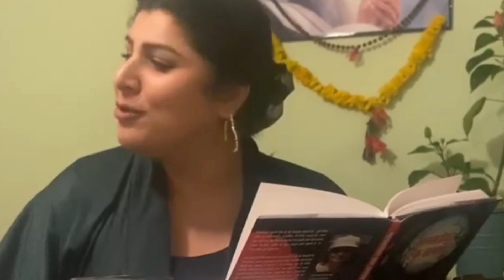poetry/poetry of allama iqbal / sad poetry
Halo Pakistan

sad poetry
poetry in sad sadest poetry in urdu $1.94 ₨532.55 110,000 sad poetry
poesad poetry in urdu
try allama iqbal
attitude poetries
attitude poetry
iqbal poetry
iqbal's poetry
urdu attitude poetry
shayari of allama iqbal
poetry sms in urdu
attitude poetry in urdu 2 lines te ₨527.06 3,600
attitude shayari
shayari attitude
urdu shairi text
urdu text shayari
shayari in urdu attitude
what is poetry
poetry poem
what is a poe
what is poem
attitude poetry in urdu text $ 1,900
urdu poetry written
poetry definition $
definition of poetry $up
poetry definitions $0.00 ₨0
urdu sms $1.3
poetry meaning $
urdu shayari in urdu text
poetry in literature $
simple poetry in urdu $0.00
poetry text in urdu $1.7
poem about literature